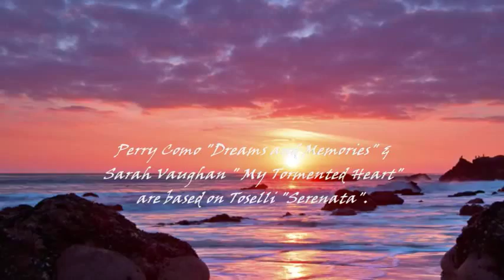TOSELLI SERENATA 'RIMPIANTO' Op 6 No 1